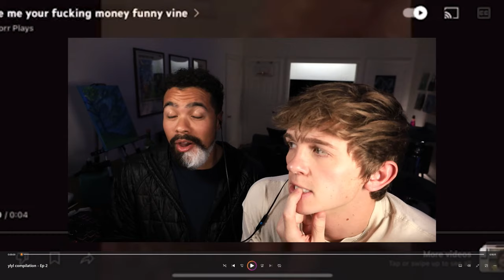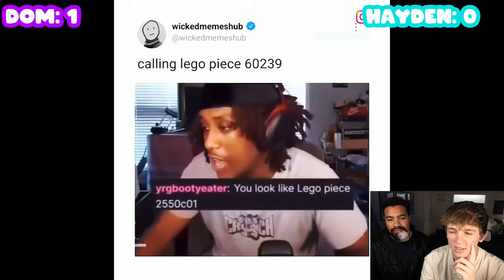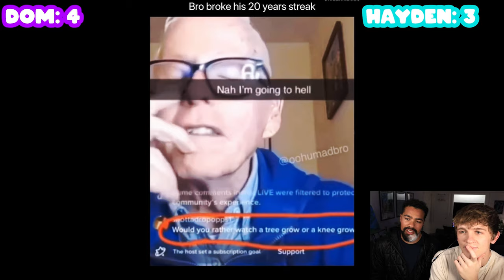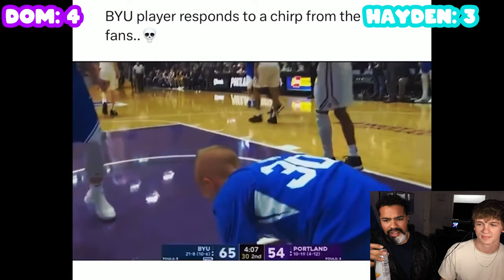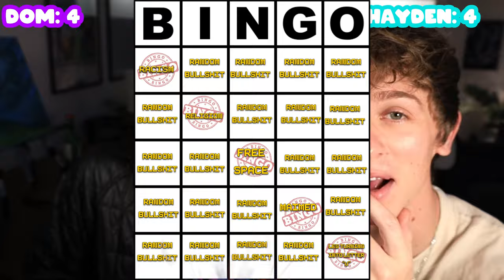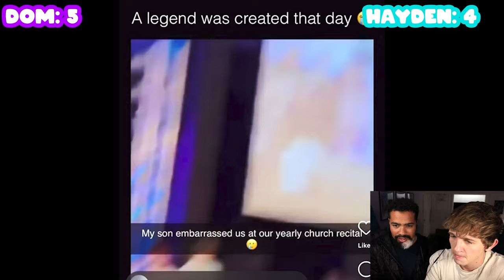IF YOU LAUGH, YOU GET CANCELLED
Today our editor made us the most DIFFICULT 'You Laugh, You Lose' video that will almost CERTAINLY get us cancelled.. Enjoy